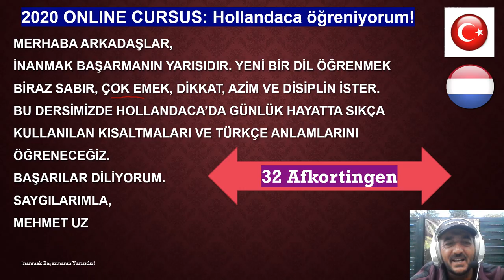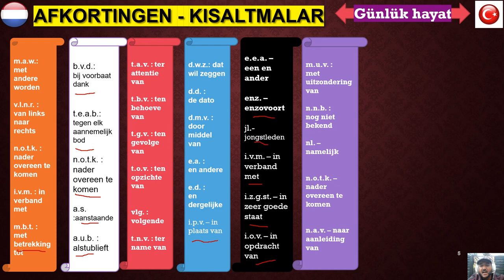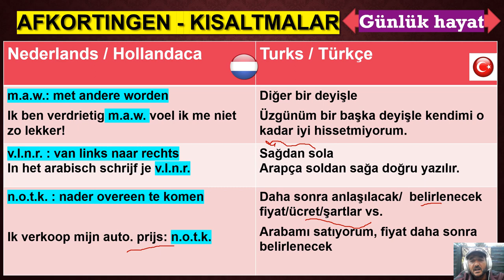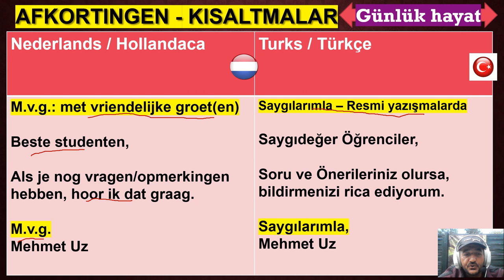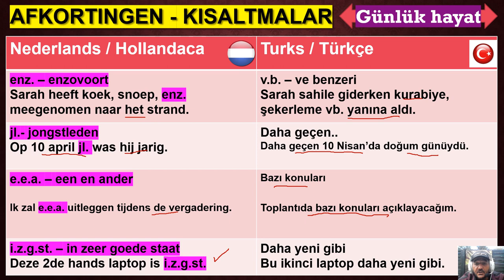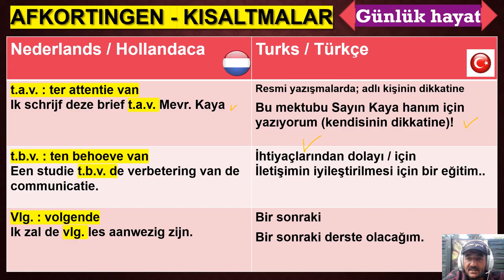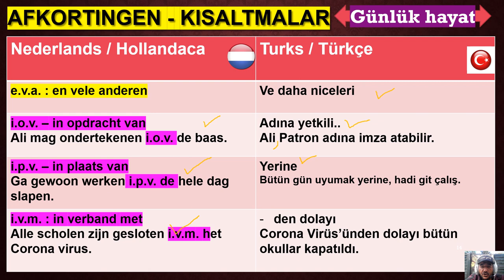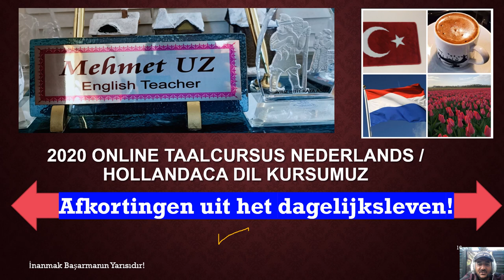2020 Nederlandse Taalcursus 32 Afkortingen uit het dagelijks leven Hollandaca Öğreniyorum Kısaltmalr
2020 Nederlandse Taalcursus 32 Afkortingen uit het dagelijks leven Hollandaca Öğreniyorum Kısaltmalar Günlük hayatımızda konuşurken dinlerken veya okurken sıkça karşımıza çıkan kısaltmaları ve anlamlarını cümle içinde kullanımıyla öğreniyoruz! Bu cümleleri en az 2x anlaşır şekilde söyleyiniz!

Je moet deze zinnen met de afkortingen minimal 2x hard op en begrijpelijk zeggen. 32 Afkortingen uit de dagelijks leven.